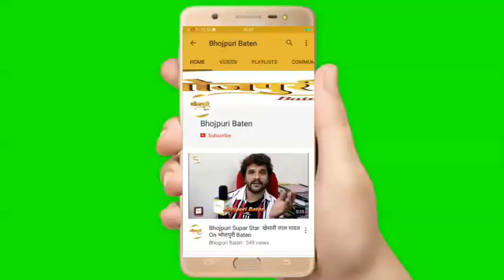यश कुमार और मनीषा यादव की भोजपुरी फिल्म ''प्यार हमारा अमर रहे'' दूल्हा दुल्हनवाला लुक